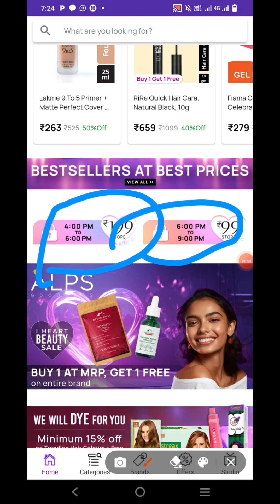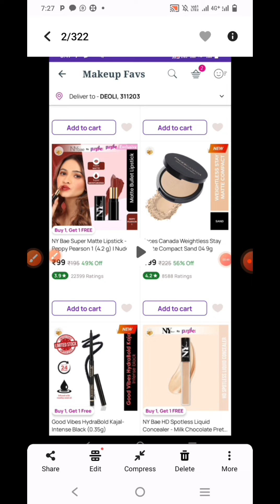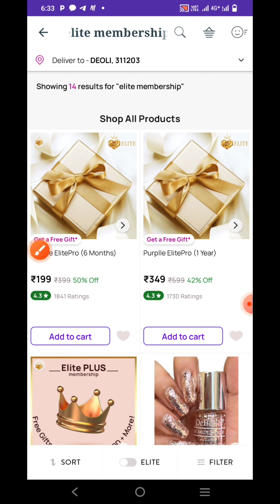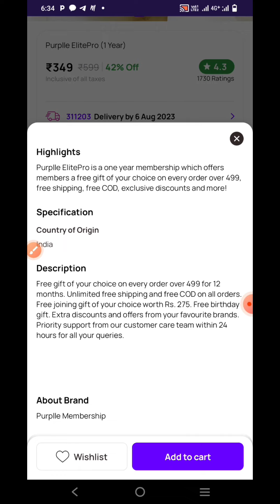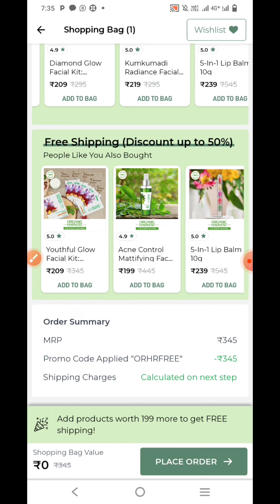Purplle elite pro membership hidden benefits! Unlocked massive savings at purplle sale! 🎁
Purplle elite pro membership hidden benefits! purplle sale!

your queries 👇👇
purple 500 off
purple 500 free shopping unboxing
Loot offer
Purple sale
Purple product
Purple produc
Elight product
Free product
Free gifts
Today loot
Today loot offers
Purple sale 2023
Smytten
Myglamm
Yoto box
Mojo box
Zivame
Online shopping
YouTube videos
YouTube shorts
Yoto boX
Mojo box
Zivame
Online shopping
YouTube videos
YouTube shorts
Shorts video
Viral
Viral video
Trending topic
Trending video
Support
Support me
Support local
Review check
Unboxing video
Houl video
Loot offers video
Unboxing video
Houl video
Loot offers video